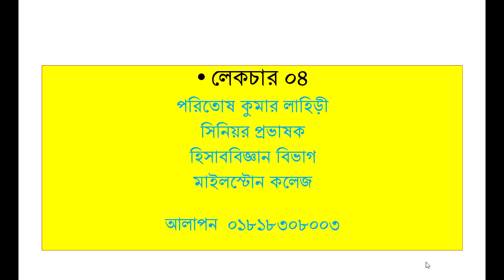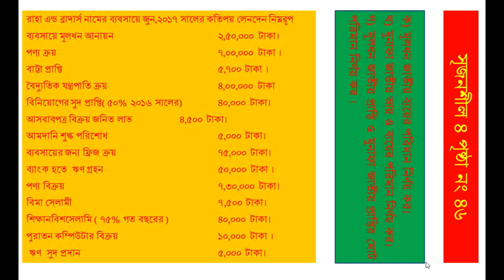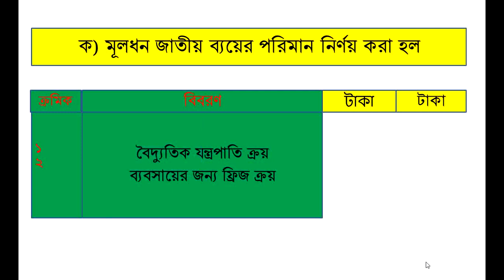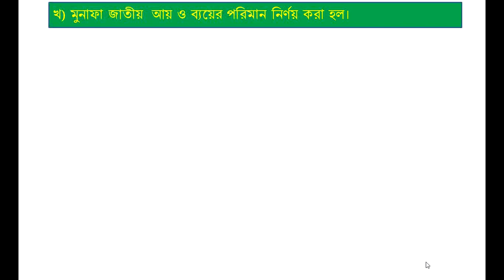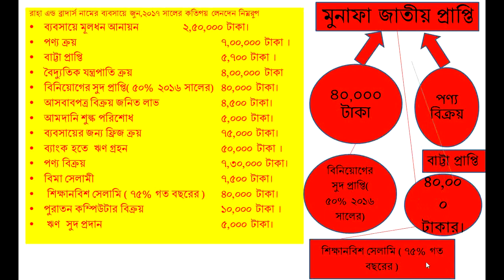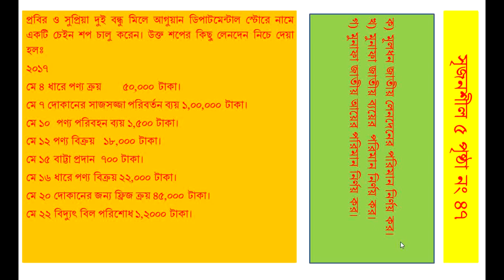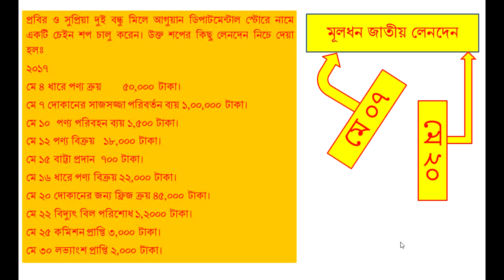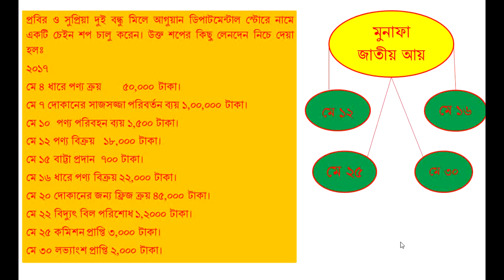Chapter 04 Lecture 04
Chapter 04 Lecturer 04
Math solution creative no 04 & 05